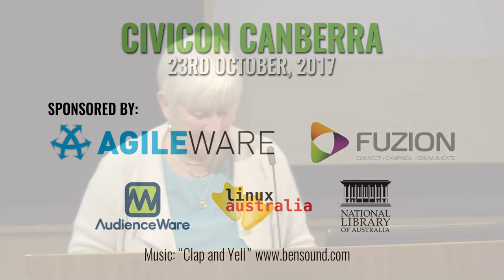Why did the yogis cross over to CiviCRM?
Talk by Alina Hughes from Dru Australia at CiviCon Canberra 2017.